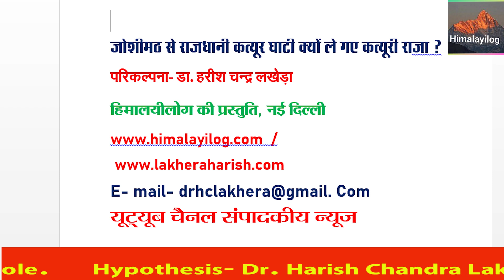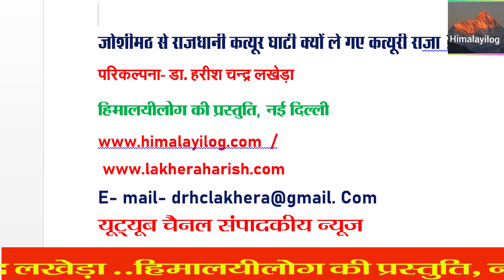नरसिंह देव या असंतिदेव ? कौन कत्यूरी राजा ले गया था राजधानी बैजनाथ | Katyuri dynasty of Himalaya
जोशीमठ से राजधानी कत्यूर घाटी क्यों ले गए कत्यूरी राजा ?
E- mail- drhclakhera@gmail. Com
यूट्यूब चैनल संपादकीय न्यूज
 Katyuri dynasty / Rajvansh of Himalaya

जै हिमालय, जै भारत।
Hypothesis- Dr. Harish Chandra Lakhera
A Presentation of Himalayilog, New Delhi
himalayilog I The Channel of Himalayi People.
हिमालयी संस्कृति, लोक, साहित्य और सरोकारों का चैनल--- Himalayilog - हिमालयीलोग
Facebook Page -Himalayilog channel हिमालयीलोग चैनल
जय हिमालय,   जय भारत, हिमालयी लोग वेबसाइट के बाद अब यू ट्यूब चैनल भी आपके सामने है. पिछले 13 वर्षों से हिमालयी लोग वेबसाइट के माध्यम से हम हिमालयी संस्कृति को देश-दुनिया के सामने रखते आ रहे हैं. अब हिमालयीलोग चैनल के माध्यम से हिमालयी लोगों की आवाज, संस्कृति, इतिहास आदि को अत्याधुनिक प्रौद्योगिकी के माध्यम से देश-दुनिया तक हम पहुंचा रहे हैं. हम चाहते हैं यह यूट्यूब चैनल हिमालयी लोगों की आवाज बने। ऐसी आवाज जिसे देश-दुनिया गंभीरता से सुनें।यही नहीं, हम चाहते हैं कि देश-दुनिया भी हिमालयी संस्कृति, साहित्य व समाज को लेकर जानें। हमारे इतिहास, हमारे पुरखों के बारे में भी जानें। हमें भारत के इतिहास में हिस्सेदारी चाहिए. हमारा इतिहास देश के इतिहास की पुस्तकों में होना चाहिए.